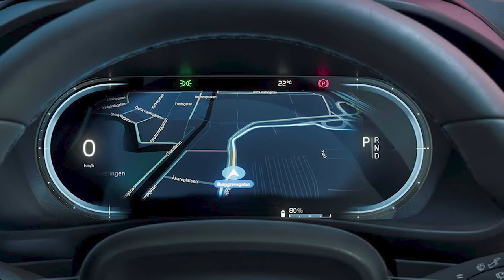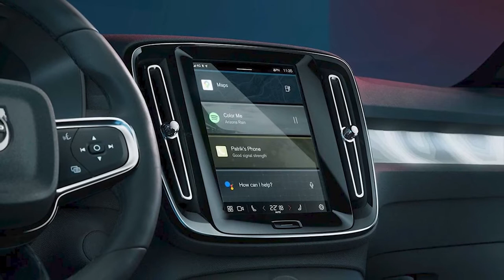New Volvo C40 Recharge 2022 in beautiful details - Electric SUV Coupe | Interior, Exterior, Driving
New Volvo C40 Recharge 2022 in beautiful details video interior, exterior and description.
The future of Volvo Cars is electric, and the new Volvo C40 Recharge is the latest manifestation of the company's commitment to a zero-emission future.
The propulsion consists Volvo C40 Recharge of twin electric motors, one on the front and one on the rear axle, powered by a 78kWh battery that can be fast charged to 80 per cent in about 40 minutes. It offers an anticipated range of around 420km (261 miles), which is expected to improve over time via over-the-air software updates.
The Volvo C40 Recharge has all the benefits of an SUV but with a lower and sleeker design. It is based on the CMA vehicle platform and is the first Volvo model in history designed as pure electric only.
Following the introduction of the XC40 Recharge and now the C40 Recharge, Volvo Cars will roll out several additional electric models in the coming years.
The rear of the Volvo C40 Recharge features a striking rear-end design to go with the lower roof line, while the new front design introduces a new face for electric Volvos and includes headlights with state-of-the-art pixel technology.
Inside, the Volvo C40 Recharge provides customers with the high seating position that most Volvo drivers prefer, while it is available with a range of colour and deco options unique to the model. It is also the first Volvo model to be completely leather free.
Like the XC40 Recharge, the C40 Recharge comes with one of the best infotainment systems on the market, jointly developed with Google and based on the Android operating system. It provides consumers with Google apps and services built-in, such as Google Maps, Google Assistant and the Google Play Store.
Unlimited data enables superior connectivity and the C40 Recharge will receive software updates over the air. That means it will continue to improve over time after it has left the factory.
The fully electric C40 Recharge will be available online only. In line with its ambition of reducing complexity in its model offering and focussing on attractive pre-selected variants, Volvo Cars has drastically simplified the consumer offering of the C40 Recharge.
When customers get a new C40 Recharge, it will come with a convenient care package that includes items such as servicing, warranty, roadside assistance, as well as insurance and home charging options.
The Volvo C40 Recharge will go into production in autumn 2021 and will be built alongside the XC40 Recharge at the Volvo Cars manufacturing plant in Ghent, Belgium.